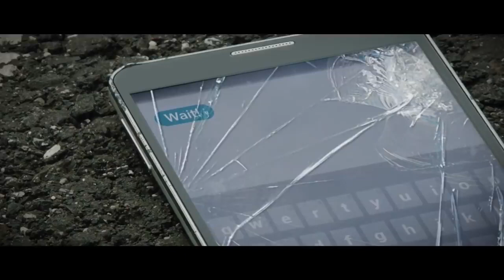Serhat Durmus Hislerim Bass Boosted